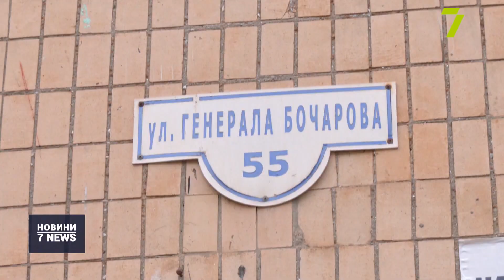Конфлікт на Бочарова: мешканці проти забудовника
Штовханина та спиляні дерева. На Генерала Бочарова від ранку тривають конфлікти між охороною будівельного майданчика та місцевими мешканцями. Викликали навіть поліцію. Та от заяву не написав ніхто.

Штовханина триває на Генерала Бочарова, 55, від самого ранку. Місцева громада вже не вперше мітингує проти будівництва житлового комплексу. Сьогодні — через спиляні дерева та проїзд великогабаритної техніки за метр від житлових будинків.

Поліція на такі конфлікти не реагувала. Коли на місце під’їхав представник забудовника, він запевнив: на кожну підрубану гілку мають дозвіл, які і на заїзд техніки у двір.

Місцеві таким словам не вірять. Тож написали звернення до депутатів місцевої та Верховної рад. Сподіваються, що ситуацію виправлять вони.